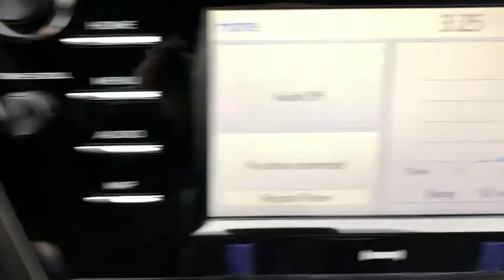2020 Toyota Camry Westboro, Framingham, Milford, Worcester, Providence RI TM2111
2020 Toyota Camry  - Stock#: TM2111 - VIN#: 4T1G11AK6LU330400

Imperial Toyota
300 Fortune Blvd

Celestial Silver Metallic 2020 Toyota Camry 4D Sedan FWD 8-Speed Automatic Cruise Control Power Windows Power Locks Steering Wheel Radio Controls Aluminum Wheels. 2.5L I4 DOHC 16Vbrbr28/39 City/Highway MPG $2893 off MSRP!brbrThe Buy For Price reflects all applicable manufacturer rebates and/or incentives (not all will qualify) and will vary depending on model trim and packages and is based on retail purchase with additional dealer discounts including a $1000 Imperial Trade Assistance Bonus for qualifying 2010 or newer trades. Our RED TAG buy for specials are available exclusively through our phone and internet department. Price subject to change if manufacturer rebates change. Lease business and fleet acquisitions may result in a different pricing and rebate structure. May include vehicle demonstrators. Stock photos may be used and picture may not reflect actual vehicle.brbrOur online price reflects all applicable manufacturer rebates and/or incentives (not all will qualify) and is based on retail purchase with additional dealer discounts including a $1000 Imperial Trade Assistance Bonus for qualifying 2010 or newer trade. Our RED TAG buy for specials are available exclusively through our phone and internet department. Price subject to change if manufacturer rebates change. Lease business and fleet acquisitions may result in a different pricing and rebate structure. Price does not include tax title registration and documentation or other applicable fees. To receive advertised promotional price the vehicle must be paid in full and take same day delivery from dealer stock. Call or email our phone and internet team for the most current rebate information and Imperial discounts. Our online Red Tag price is for our market area only. Price cannot be combined with any other discounts or promotions and is subject to change based on market value at any time without notice. The information contained herein is deemed reliable but not guaranteed dealer not responsible for any misprint involving the price or description of the vehicle its the sole responsibility of buyer to physically inspect and verify such information prior to purchasing. May include vehicle demonstrators. Stock photos may be used and picture may not reflect actual vehicle. Transparency is our goal. Call to find out what incentives you qualify for and to receive your personalized buy for price.brbrThis Vehicle feature many standard and optional equipment such as Bluetooth Backup Camera 4-Wheel Disc Brakes 6 Speakers ABS brakes Air Conditioning AM/FM radio: SiriusXM Auto High-beam Headlights Automatic temperature control Brake assist Bumpers: body-color Delay-off headlights Distance pacing cruise control: Dynamic Radar Cruise Control (DRCC) Driver door bin Driver vanity mirror Dual front impact airbags Dual front side impact airbags Electronic Stability Control Emergency communication system: Safety Connect with 1-year trial Exterior Parking Camera Rear Fabric Seat Trim w/SofTex Four wheel independent suspension Front anti-roll bar Front Bucket Seats Front Center Armrest Front reading lights Front Sport Bucket Seats Fully automatic headlights Illuminated entry Knee airbag Low tire pressure warning Occupant sensing airbag Outside temperature display Overhead airbag Overhead console Panic alarm Passenger door bin Passenger vanity mirror Power door mirrors Power driver seat Power steering Power windows Radio: AM/FM Audio System Rear anti-roll bar Rear reading lights Rear seat center armrest Rear side impact airbag Rear window defroster Remote keyless entry Security system Speed control Speed-sensing steering Split folding rear seat Spoiler Sport steering wheel Steering wheel mounted audio controls Tachometer Telescoping ste Price includes: $750 - TMS Customer
Wheels: 8.0J x 18 Black Machined-Finish Alloy|Fabric Seat Trim w/SofTex|Front Sport Bucket Seats|Radio: AM/FM Audio System|4-Wheel Disc Brakes|6 Speakers|Air Conditioning|Electronic Stability Control|Front Bucket Seats|Front Center Armrest|Spoiler|Tachometer|ABS brakes|Automatic temperature control|Brake assist|Bumpers: body-color|Delay-off headlights|Driver door bin|Driver vanity mirror|Dual front impact airbags|Dual front side impact airbags|Four wheel independent suspension|Front anti-roll bar|Front reading lights|Fully automatic headlights|Illuminated entry|Knee airbag|Low tire